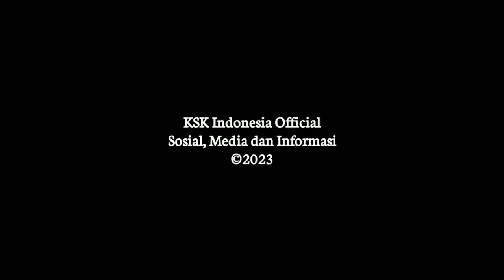Pamitan Danbrigif Raider 9 Kostrad di Mayonif Raider 514/SY Kostrad,komandan latihan pertempuran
Acara Pamitan Danbrigif Raider 9 Kostrad di Mayonif Raider 514/SY Kostrad,komandan latihan pertempuran

Kunjungan Danbrigif Raider 9/DY/2 Kostrad Kolonel Inf Didik Efendi S. I. P yang di dampingi oleh Ibu Ketua Kartika Chandra Kirana Cabang XII Brigif Raider 9 Kostrad Ny Ika Didik Efendi di Mayonif Raider 514/SY/9/2 Kostrad, Kecamatan Curahdami, Kabupaten Bondowoso. jumat (06/01/2023).

Danbrigif Raider 9 Kostrad tiba di Mayonif R 514/SY kemudian menerima Hormat Jajar dan penyambutan oleh seluruh Personil korum Yonif Raider 514/SY Kostrad beserta istri, kemudian melaksanakan Transit di Lobby Mayon, setelah itu Danbrigif Raider 9 Kostrad Kolonel Inf Didik Efendi S. I. P beserta ibu menuju ke Gedung Aula Yonif Raider 514/SY untuk melaksanakan Pengarahan kepada prajurit dan persit Yonif Raider 514/SY.

Danbrigif Raider 9 Kostrad Kolonel Inf Didik Efendi S. I. P menyampaikan dalam arahannya agar timbulkan kebanggaan kepada satuan dan menanamkan jiwa korsa, bersyukur dalam setiap hal, nikmati setiap kegiatan menjadi seorang prajurit dengan ikhlas, kemudian bagi persit agar mengerti tugas dan fungsinya sebagai persit, dikarenakan di awal pengajuan nikah sudah mengerti dan bersedia menjadi seorang persit, dalam pembinaan personel agar dilaksanakan dengan baik serta selalu memperhatikan faktor keamanan, serta memberi penekanan khusus bagi persit yang di tinggalkan tugas agar tetap menjaga kehormatanya sebagai istri prajurit.

"Saya memohon maaf apabila selama menjabat ada kesalahan yang tidak disengaja dan minta doa agar diberi kelancaran serta kesuksesan di kedinasan selanjutnya ". tutup Danbrigif Raider 9 Kostrad. (Pendiv2)